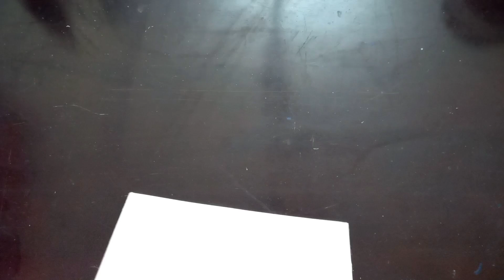Newyear postercolour painting🎆| Step by step Postercolour painting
Materials 🔽
DOMS postercolour 14 shades
300gsm watercolour paper
White pen